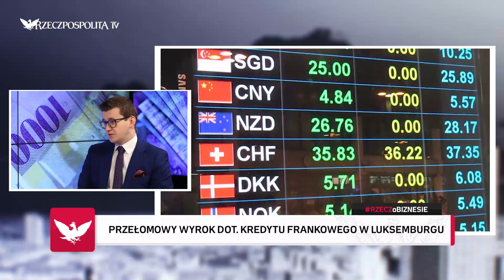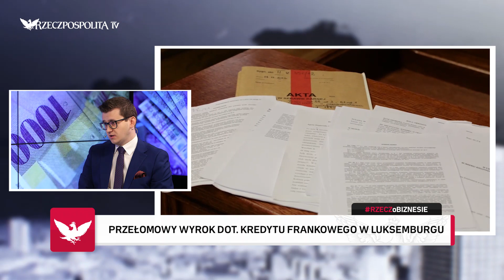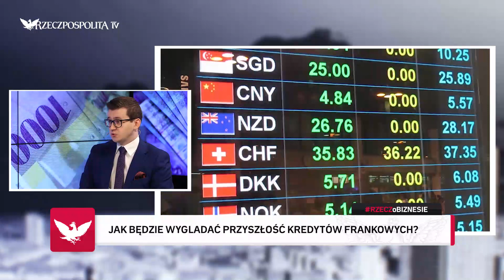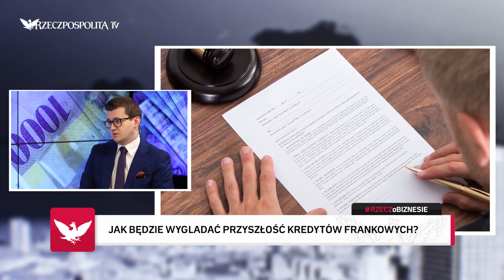Bochenek: Wyrok TSUE to dla frankowiczów argument do walki z bankami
Gościem programu Marcina Piaseckiego RZECZoBIZNESIE był Wojciech Bochenek, radca prawny, Kancelaria Bochenek i Wspólnicy.